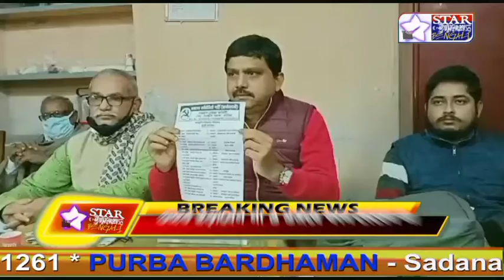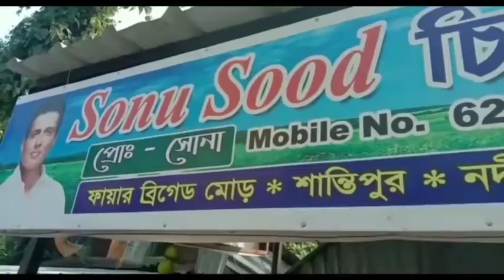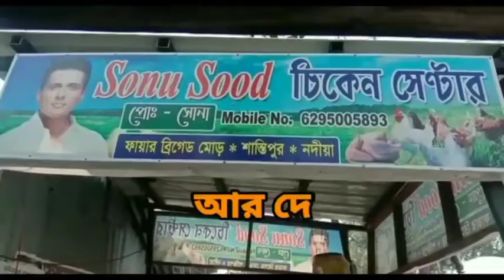নদীয়ায় আসন্ন পৌর নির্বাচনের প্রার্থী তালিকা ঘোষণা করল নবদ্বীপ সিপিআইএম নেতৃত্ব।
সাংবাদিক বৈঠকের মধ্য দিয়ে

নদীয়া : :

আসন্ন পৌর নির্বাচনকে সামনে রেখে বৃহস্পতিবার বিকেলে নদীয়ার নবদ্বীপ পৌরসভার রাম সীতা পাড়া এলাকায় দলীয় কার্যালয় প্রাঙ্গণে আয়োজিত সাংবাদিক বৈঠকের মধ্য দিয়ে প্রার্থী তালিকা ঘোষণা করল সিপিআইএম নেতৃত্ব। নবদ্বীপ পৌরসভা ওয়ার্ড ২৪ টি ওয়ার্ডের মধ্যে এই দিন মূলত ১৬ টি ওয়ার্ডে বামফ্রন্ট মনোনীত প্রার্থীদের তালিকা প্রকাশ করেন সিপিআইএমের নদীয়া জেলা কমিটির সম্পাদক মন্ডলীর সদস্য তথা নবদ্বীপ এরিয়া অবজারভার কমরেড সুমিত বিশ্বাস। পৌর নির্বাচনে নবদ্বীপ পৌরসভার ২৪ টি ওয়ার্ডের মধ্যে আঠারো টি ওয়ার্ডে বামফ্রন্ট মনোনীত প্রার্থীরা লড়াই করবেন তৃণমূল বিজেপির বিরুদ্ধে। বাকি ছয় টি ওয়ার্ডে তাঁরা কোন রকম প্রার্থী নির্বাচন করছেন না। তৃণমূল বা বিজেপি বিরোধী কোনো রাজনৈতিক দল বা ব্যক্তি যদি ওই ওয়ার্ড গুলিকে প্রার্থী নির্বাচন করেন বা নির্বাচনী যুদ্ধে লড়াই করতে এগিয়ে আসেন তাহলে বামফ্রন্ট তাদের সমর্থন করবে বলে এই দিনের সাংবাদিক বৈঠক থেকে জানালেন কমরেড সুমিত বিশ্বাস। নবদ্বীপ পৌর এলাকায় বামফ্রন্ট মনোনীত প্রার্থী তালিকা ভুক্ত আঠারো টি ওয়ার্ডের মধ্যেই এইদিন ষোলো টি ওয়ার্ডের প্রার্থীদের তালিকা প্রকাশ করা হয় বৈঠকের মধ্য দিয়ে। বাকি দুটি ওয়ার্ডের তালিকা পরে প্রকাশ করা হবে বলেও জানান সুমিত বাবু। ২০২২ এর পৌর নির্বাচনে বামফ্রন্ট মনোনীত সিপিআইএম এর প্রার্থী তালিকায় বিশেষভাবে জায়গা পেয়েছেন কোভিড পরিস্থিতিতে সাধারণ মানুষের পাশে থেকে সামাজিক কর্মে নিযুক্ত থাকা ভলেন্টিয়ার্সরা। এছাড়াও প্রার্থী তালিকায় মনোনীত হয়েছেন প্রাক্তন পৌর কর্মী থেকে শুরু করে প্রাক্তন শিক্ষক ও বর্তমানে শিক্ষকতার সাথে যুক্ত রয়েছেন এই ধরণের ব্যক্তিত্ব সহ সমাজসেবী ও শিক্ষিত বিদ্বজ্জনেরা বলে দাবি করেছেন নবদ্বীপ এরিয়া সিপিআইএম কমিটির নেতৃত্ব। প্রার্থী তালিকা ঘোষণা করার পাশাপাশি এই দিন রাজ্যের শাসক দল তৃণমূল কংগ্রেস ও কেন্দ্রে শাসনাধীন বিজেপিকে কার্যত তীর্যক ভাষায় কটাক্ষ করতে দেখা গেল সিপিআইএম নেতা কমরেড সুমিত বিশ্বাস কে।